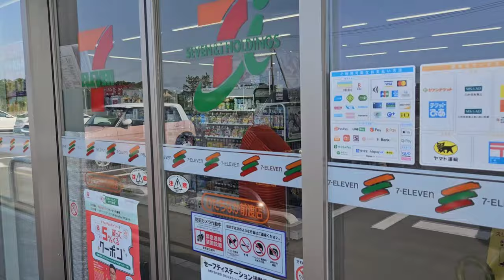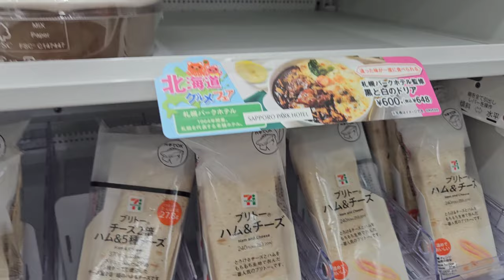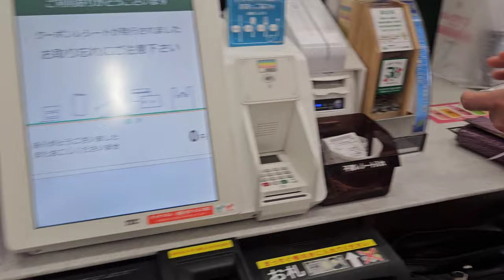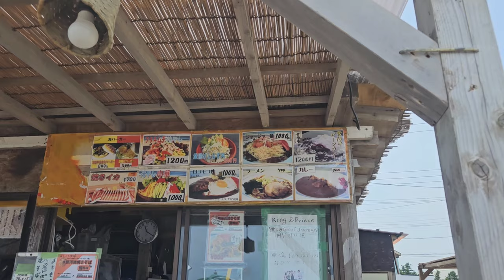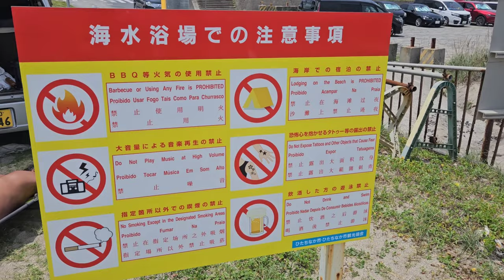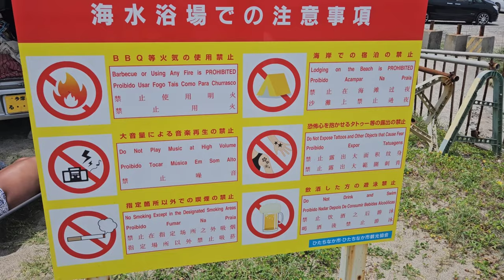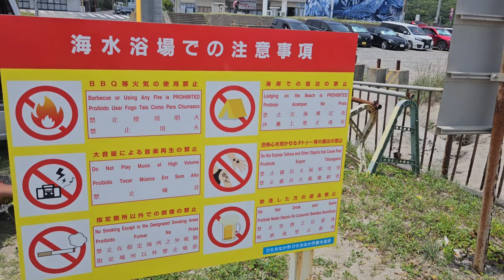Praia no Japão Ibaraki Ajigaura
Conheça a praia de Ibaraki Ajigaura no Japão.
Uma praia limpa, bonita e calma, uma pena que não pode fazer churrasco, mas dá pra passar uma tarde legal.
Praia perto de Oizumi, Gunma.